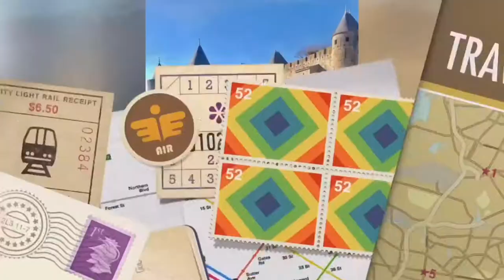Mykonos Island of Greece 🇬🇷 Holiday2022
Mykonos is one of the most famous Greek islands. Located in the Cycladic region of the beautiful Aegean Sea, Mykonos offers amazing beaches, beautiful nature, picturesque villages, delicious Greek food and a chic lifestyle. However Mykonos is very famous for its great nightlife.